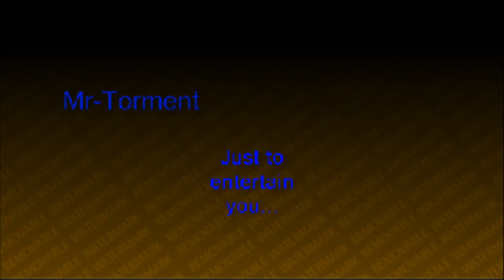Assault Cube RatTrap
Sorry guys if you cant Understand me the mic is kinda Broken i have to buy a new one :(.   Again Guys i am sorry for not uploading as often as i should but heres a commenrary to make up for it and tomoro or monday the Montage Should be up :P